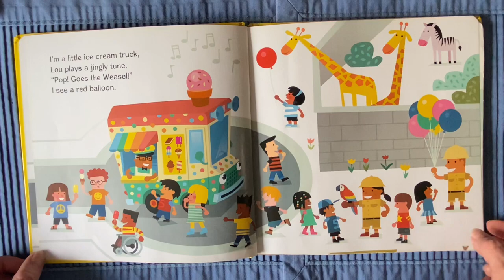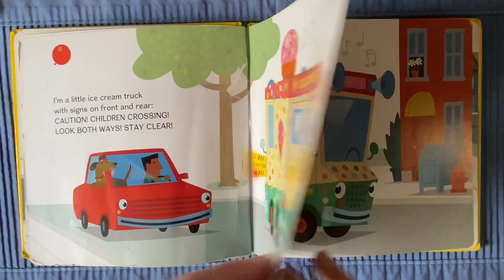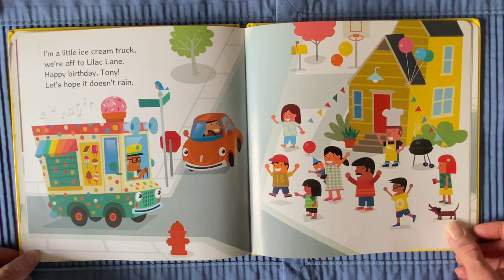The Little Ice Cream Truck read aloud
Story time ice cream truck Childrens Book